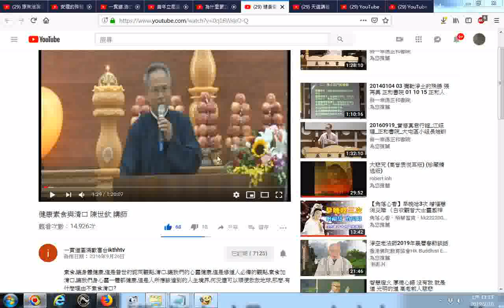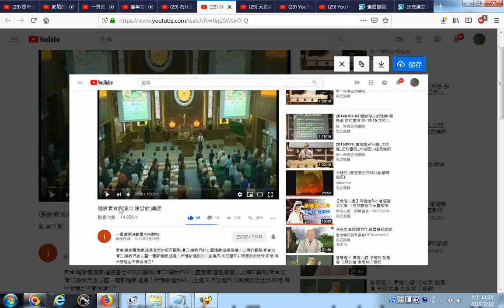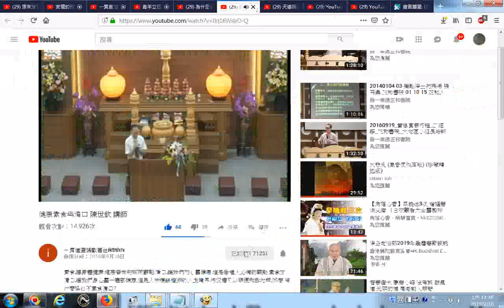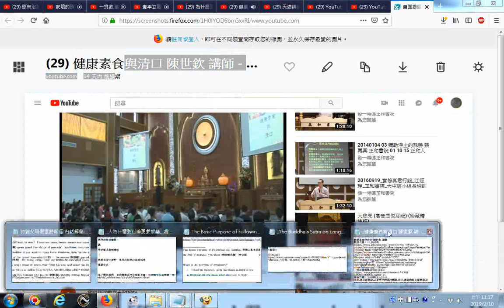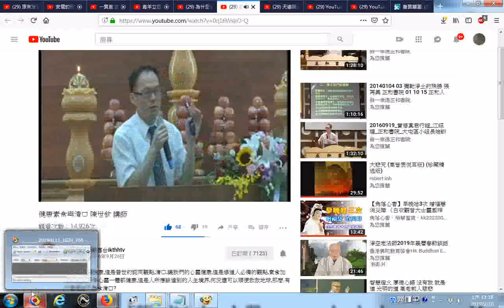ggg20190210 網路影片擷圖的操作實況錄影 以youtube影片為例 健康素食與清口 陳世欽 講師